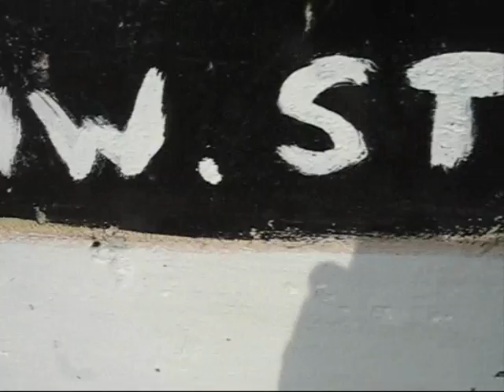Streamer's Live Surf Cam - May 23rd 2011 - 12:00pm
Streamer's Live cam record 23/05/2011 Time 12:00pm
הקלטה של השידור החי ממהצלמה של צלם ים בחוף דלילה 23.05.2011 שעה:12:00